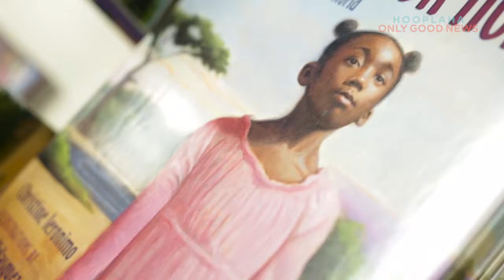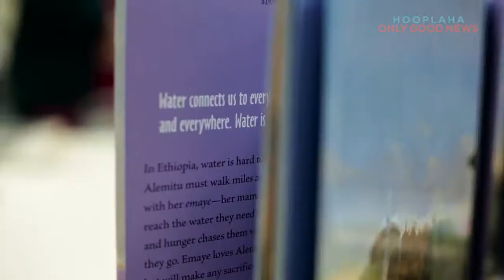Adopted Daughter Inspires Mom’s Clean Water Campaign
** OGTV recognizes National Hydration Day with this story about a woman who was inspired by her adopted daughter to write a children's book about water across the world to raise awareness of the importance of providing safe drinking water to people everywhere. **

In 2008, Christine Ieronimo traveled to Ethiopia to adopt a little girl. When they arrived home, she found her new daughter drinking water from a puddle in their driveway. This raised a huge flag for Christine, realizing water used to be such a rarity to her.

Her new daughter inspired her to take up the cause providing education to females in Ethiopia, along with safe drinking water. To raise awareness she wrote a children's book about water across the world.  “A Thirst for Home” was recognized by the national book council as a notable social studies book in 2015.

They have since returned to their daughter's birth village of Gimbichu and have fallen in love with this beautiful community.  As a result she has committed to working with the people of Gimbichu, creating the 'Gimbichu Project' to create sustainable projects that support, improve and increase the availability of health care and education.

This video was produced by Lucia Nazzaro and shot/edited by Matthew Kravitsky.

Watch an exclusive collection of stories featuring PETS, FAMILY, WELLNESS, and COMMUNITY, including unique series and Live Specials that shine a spotlight on everyday people, making the world a better place.